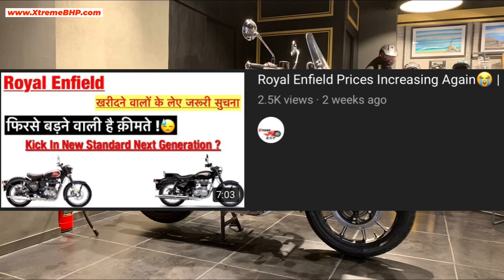Royal Enfield December 2021 Increased Price List of All Models | Royal Enfield On Road Price List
Hey Guys
Welcome to my channel, I hope you Guys were enjoy this video in this vlog i've shown you new BS6 2021 new Royal Enfield all models price list in Delhi, on road price in Delhi.

1 MY BOYA BY-M1 Lavalier Microphone
2 MY BOYA BY-MM1 Shotgun Microphone
3 MY BOYA BY-M1DM Condenser Microphone
4 MY 1st Phone (Main Camera)
5 MY 2nd Phone (secondary camera)
6 MY Canon DSLR
7 MY Portable & Flexible Mini Tripod
8 MY Gorilla pod
9 MY 3-Axis Gimbal Stabilizer
10 MY Superfast Laptop For Video Editing
11 MY iPad
12 MY Backpack
13 MY Camera Waterproof DSLR Backpack